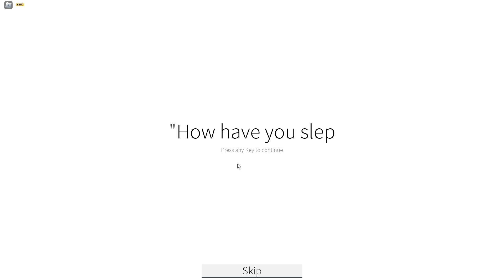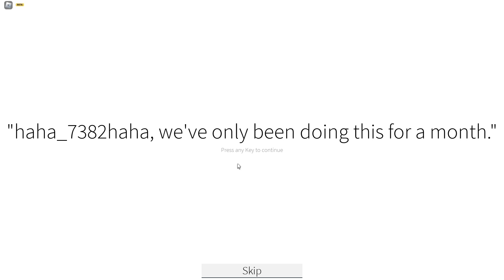Identity Fraud (Roblox Horror Game)